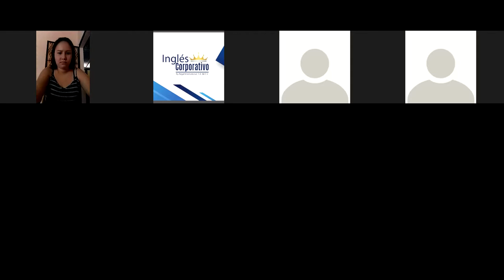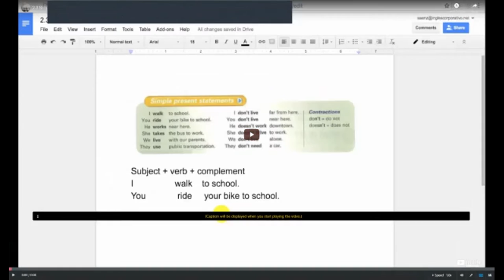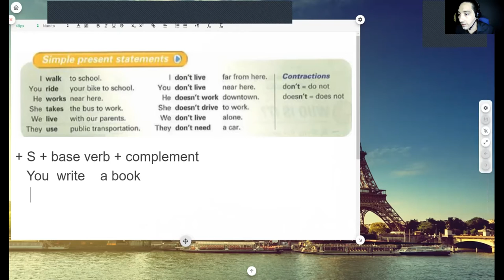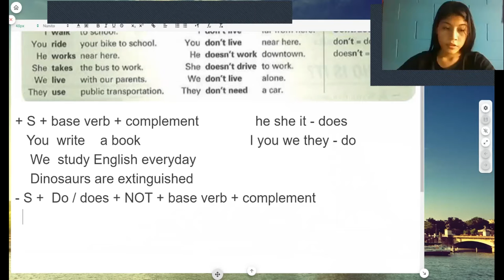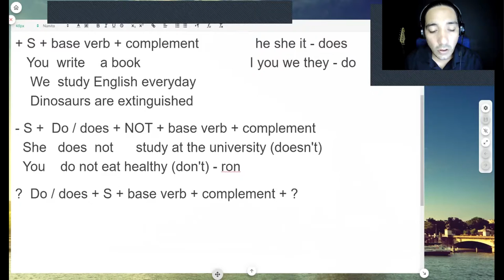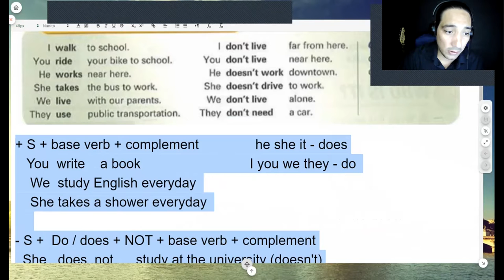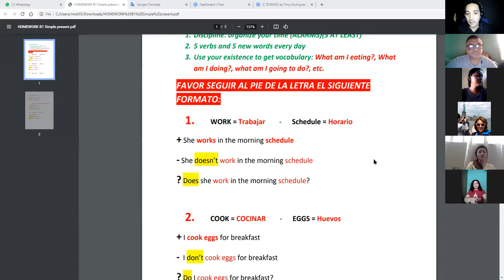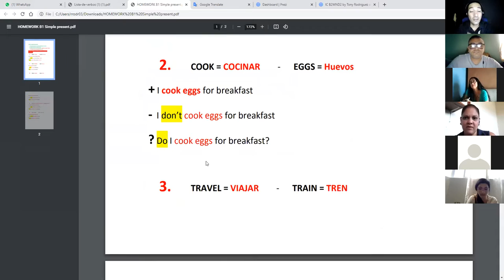Ingles Corporativo- Simple present statements.